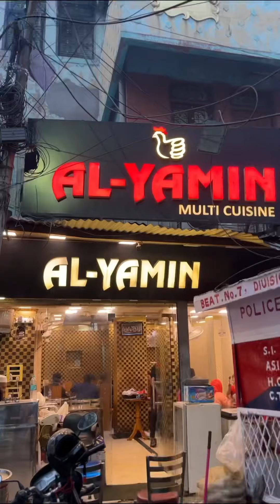Al Yamin 9 In1 Combo Platter ₹549/- 😱😱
In this video we visited Jama Masjid Delhi.